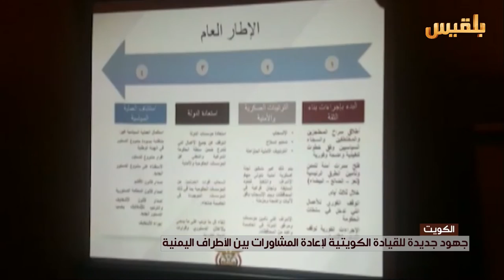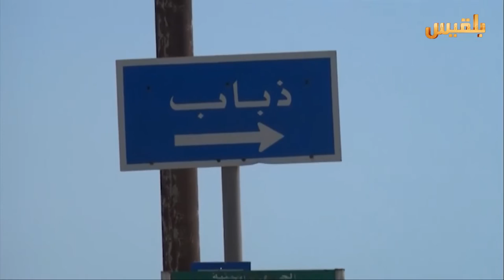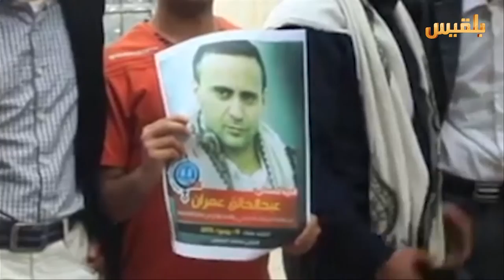نشرة اخبار الساعة الخامسة | 3-5-2016 | تقديم: سهى المصري